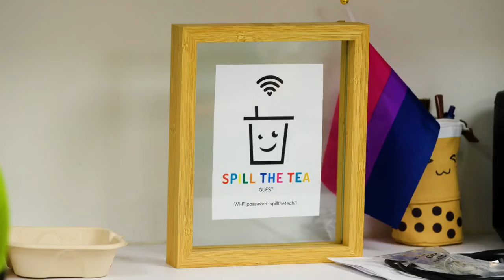Spill the Tea Café hosts Youth Pride Festival for LGBTQ+ youth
Spill the Tea Café launches a Youth Pride Festival for LGBTQ+ youth ages 10-18 and offers a space for them to hang out, play games, enjoy free boba, participate in group activities, and more.